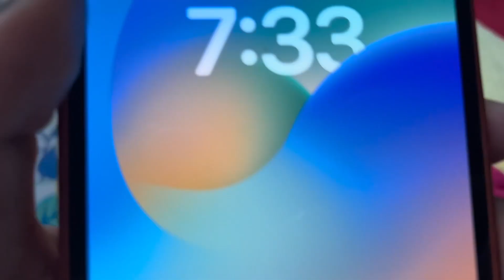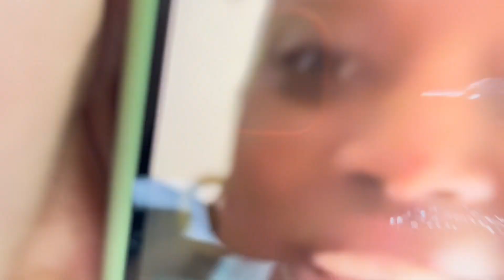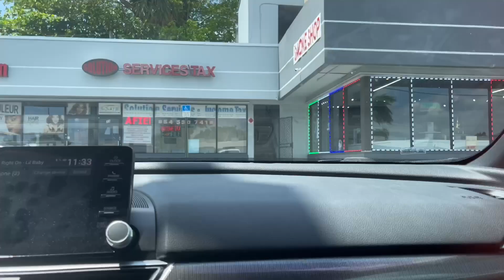PROM GRWM + PHOTOSHOOT, AFTER PARTY, & YATCH IN MIAMI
MY BRAND: @queensplayapparel